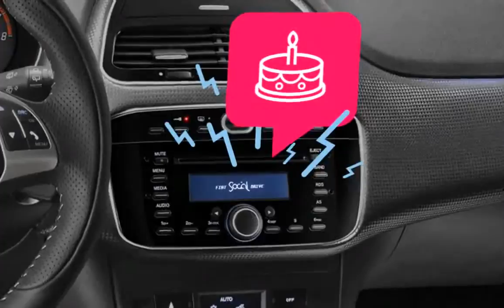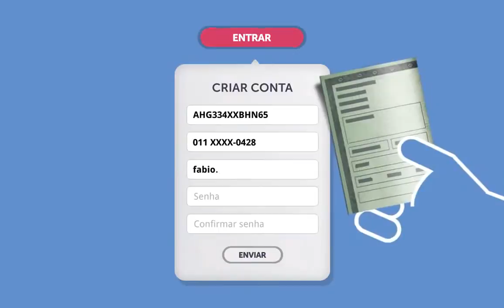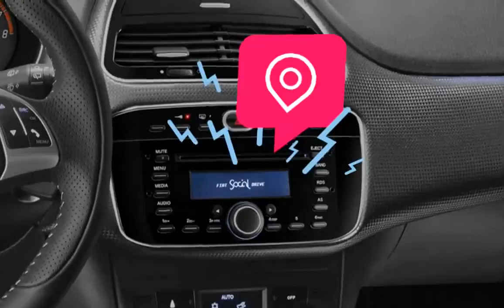Fiat Social Drive